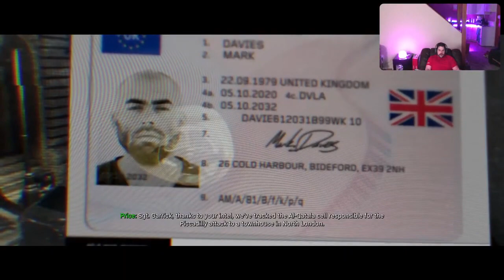A Good Time Modern Warfare Pt 1